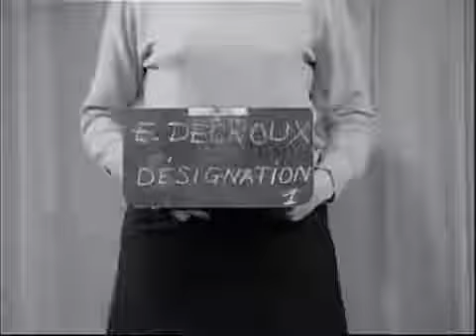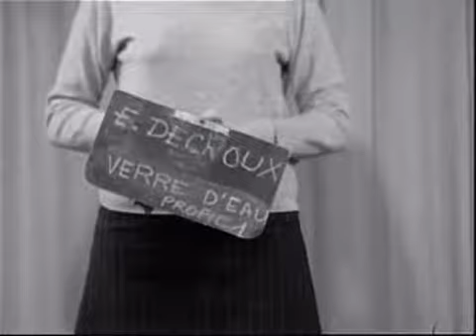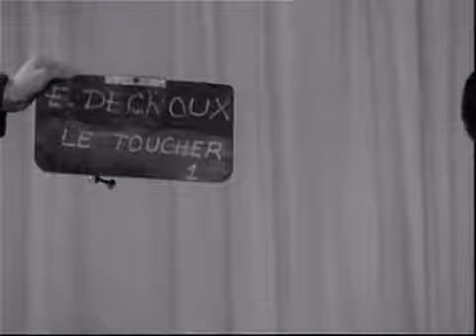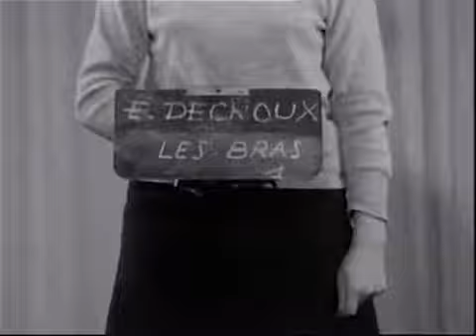Decroux Mime Parte 1 5